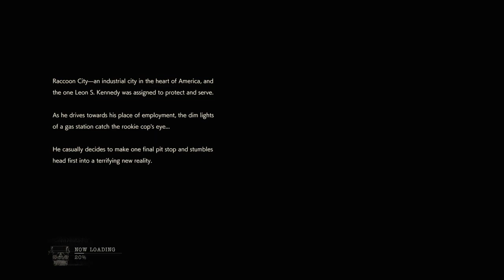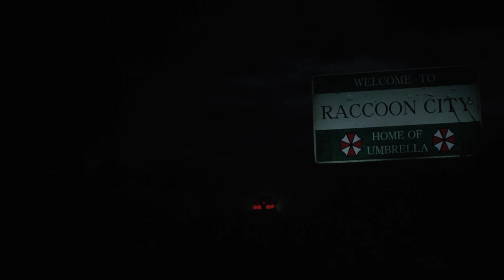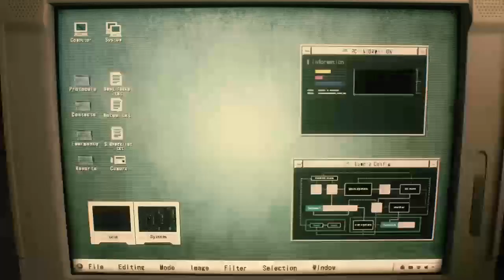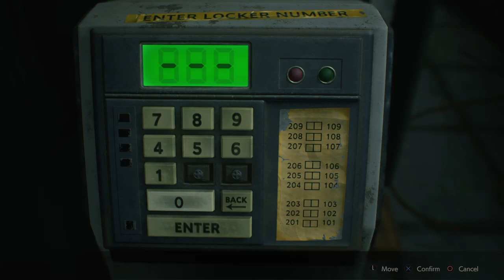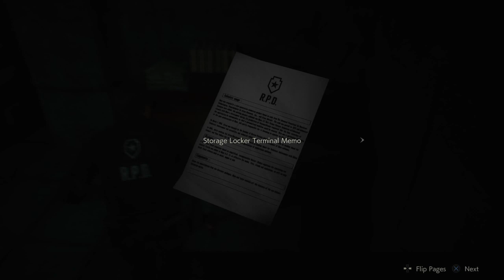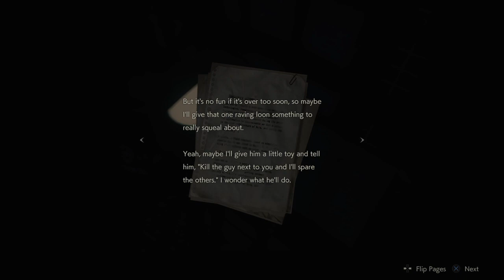Resident evil 2 Remake gameplay Part 1